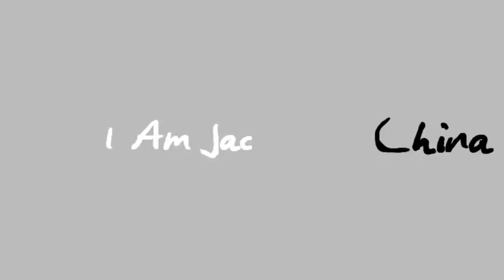I Am Jackie Bond - China Town - Malaysia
- An interesting little fellow a came across while i was shooting and roaming around in Pataling Street... Later a big Chinese Fellow joined us... and that was the end...